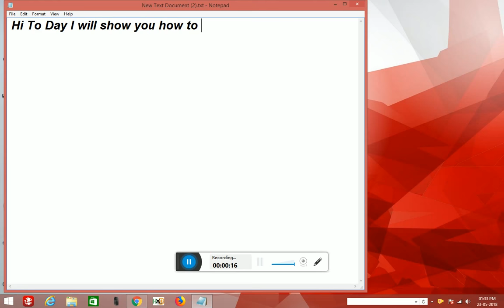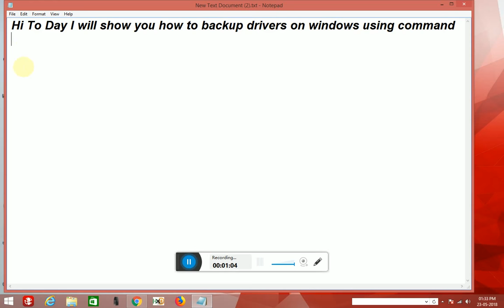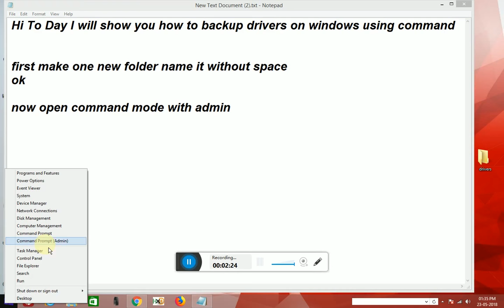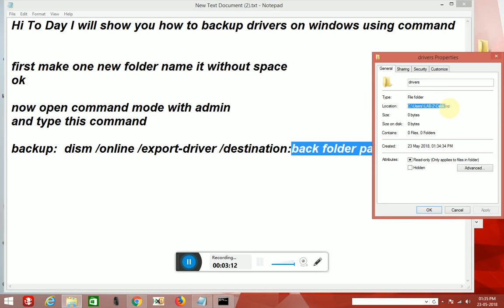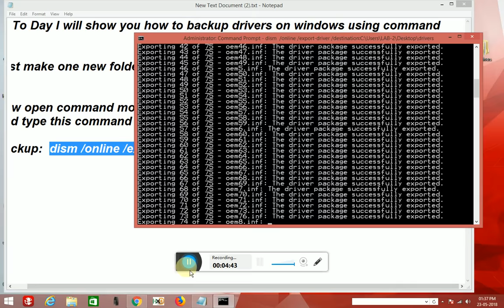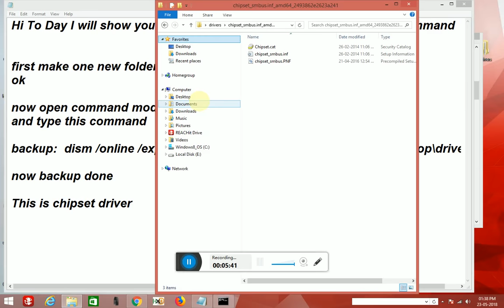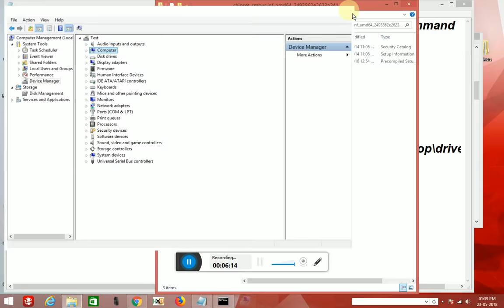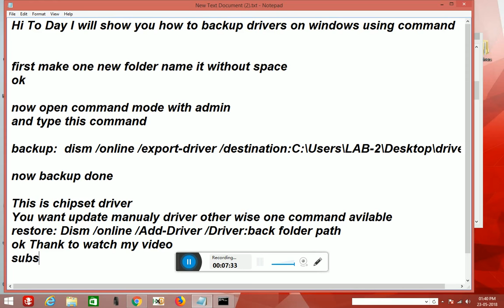How to Backup Windows Drivers on Windows 7,8,10 !!!!!!!!!!!!!!!!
This Video Show You How to backup drivers on windows using command mode &
how to backup and restore drivers on windows 7,
how to backup your drivers before installing windows 7,